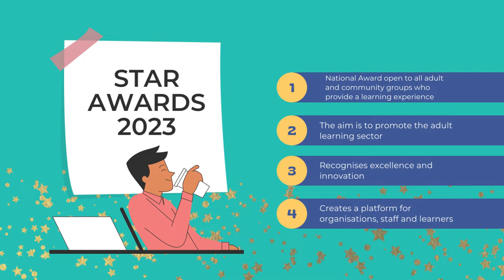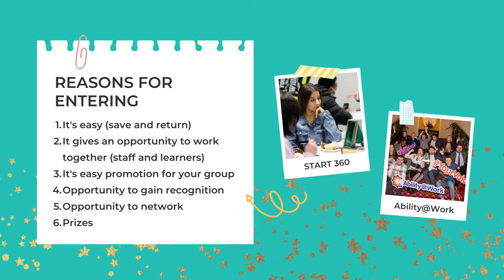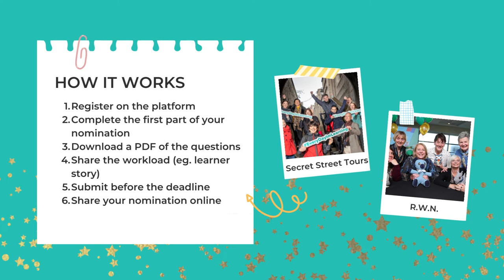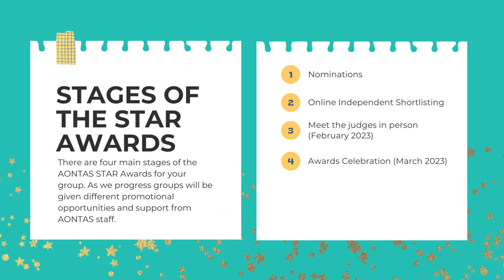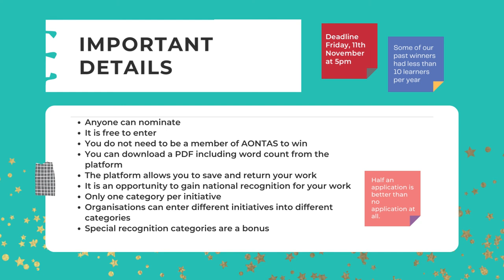AONTAS STAR Award 2023 Information Webinar (Presentation)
Barry Dolan, AONTAS Membership Engagement Officer takes us through a short presentation on the 2023 STAR Awards.

(Please be advised this video contains some sound issues)